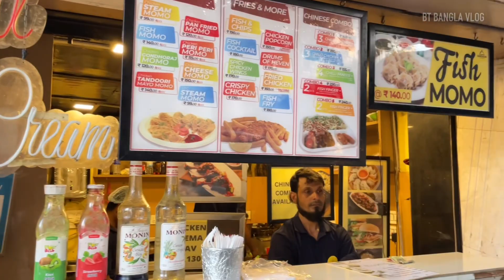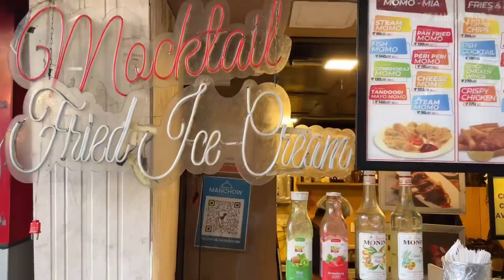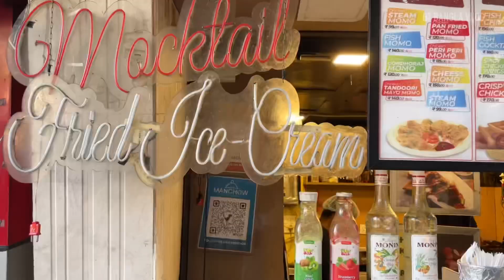সস্তায় সেরা Chinese Platter শুরু মাএ ₹160/-😳 থেকে| Chepest Shareable Combo In Kolkata | Manchow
আমাদের Facebook Page👉BT Bangla Vlog যেখানে আমরা খাবার সংক্রান্ত সমস্ত Update দিয়ে থাকি

🔸Address🔸
411, Lake Gardens Rd, Lords More, Lake Gardens, Kolkata, West Bengal 700045

‼️Your Quaries‼️
Cheapest sharable combo in Kolkata
Manchow
Shareable chinese combo
Cheapest combo in Kolkata
New restaurant
Puja special combo
Shareable combo platter
Shareable combo in Kolkata
Chepest street food
Cheapest combo restaurant in Kolkata
Manchow combo
Best Chinese combo in Kolkata
Best shareable Combo
Manchow lake gardes
Best combo restaurant in Kolkata
Cheapest Chinese combo in Kolkata
Kolkata best combo restaurant
Cheapest food
Combos
Combo under @200
Best combo in Kolkata
New restaurant in Kolkata
Non veg combo
Bangla Vlog
Kolkata food